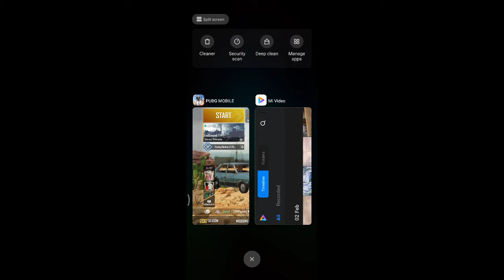Is he ready to dominate Domination?!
The prodigy has returned to dominate the arena,but will he this time suceed or prevail,find out!